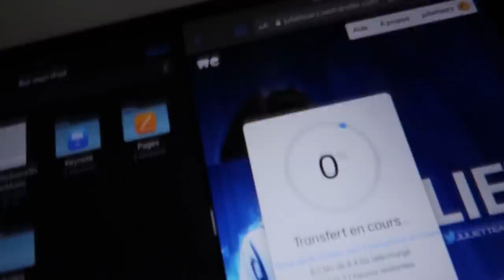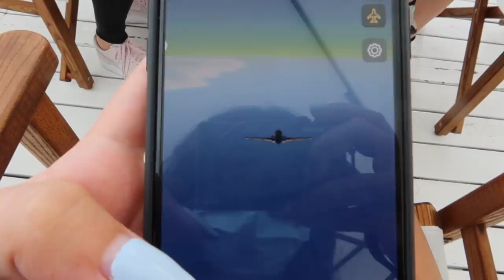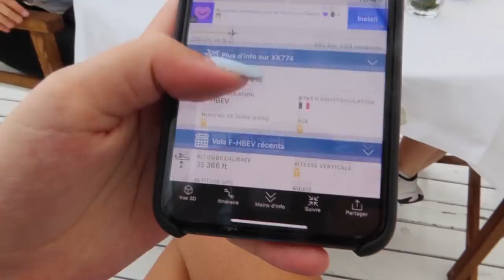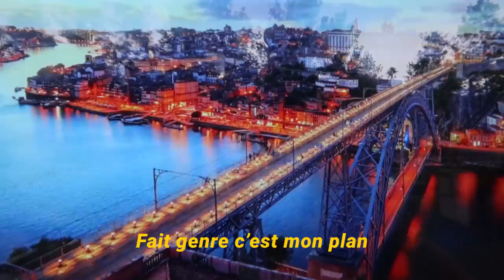Je tombe amoureuse !